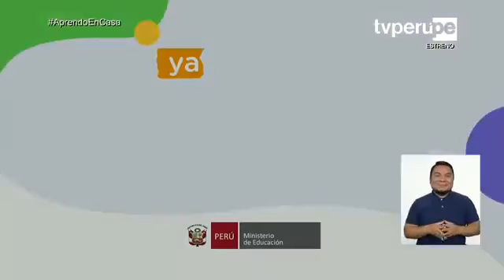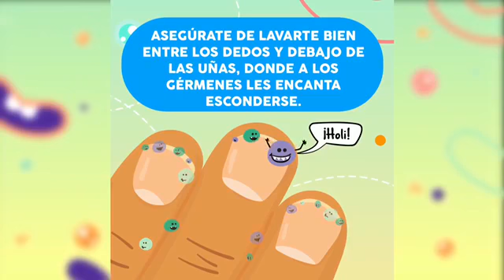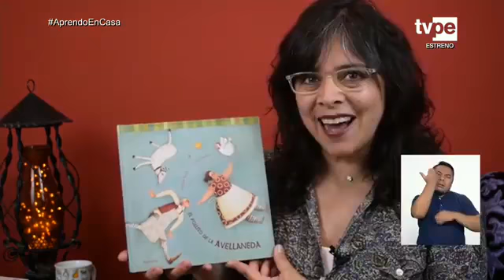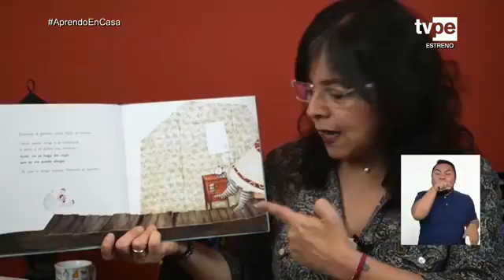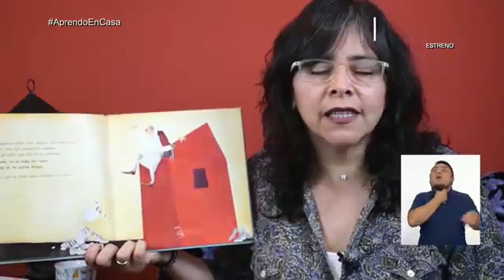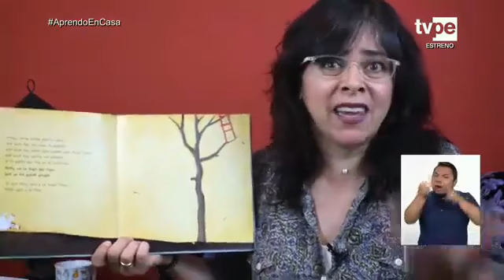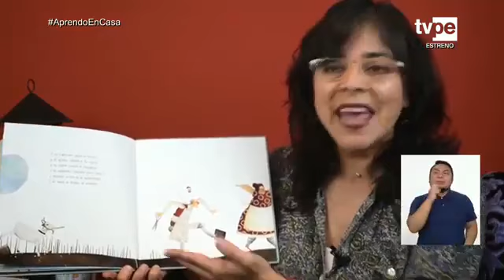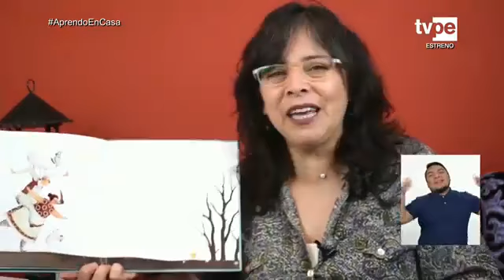Aprendo en casa 21/04/2020 - 3, 4, 5 años Inicial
Naturaleza:  3, 4 , 5 años
ACTIVIDAD
1. OBSERVA LAS AVES DE TU ENTORNO Y TRATA DE IMITAR SUS SONIDOS
2. Selecciona dos, observar sus características y dibújalas ( toma  recursos que tengas en casa)